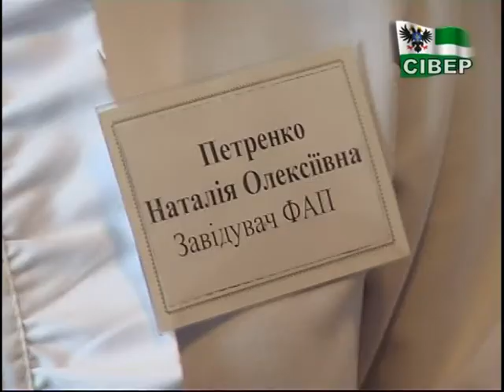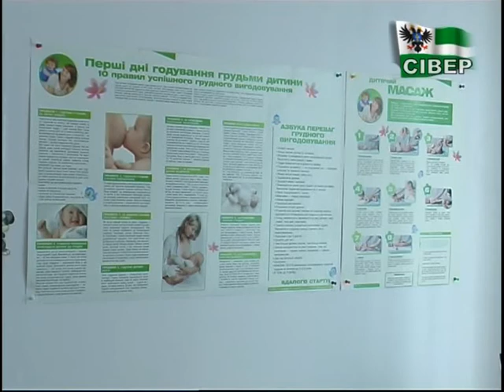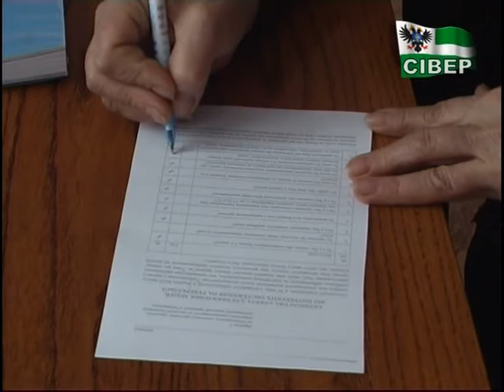У ФАПі Трисвятської Слободи готові працювати за новими вимогами